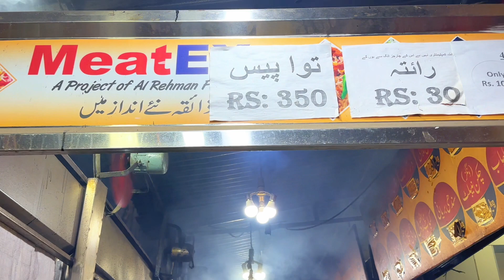Mazydar chicken piece😹😁 |Street Food |Life with mehak